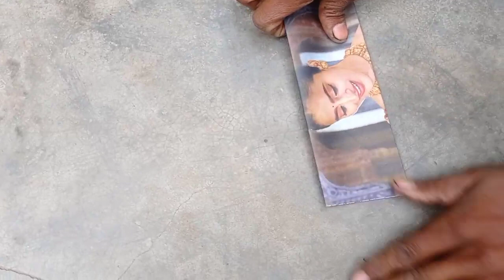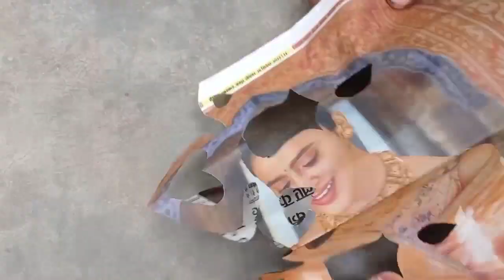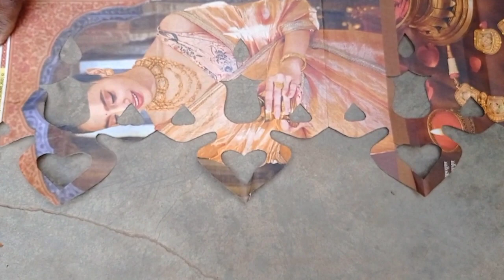Paper cutting - paper cutting design - akbar cutting design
Paper cutting decoration / paper katni ki design - paper cutting design

Paper cutting design - paper craft design - paper design - paper cutting

अखबार की कट्टीगं डिजाइन - paper cutting design - akbar katni ki design - paper cutting - paper craft

Paper decoration craft - paper cutting design - paper craft - paper cutting - paper art

Holi spical with paper cutting / paper cutting design - paper cutting design

paper cutting
pepar dizain
paper ki design
paper design
paper craft
Newspaper cutting
Pt ujjawal